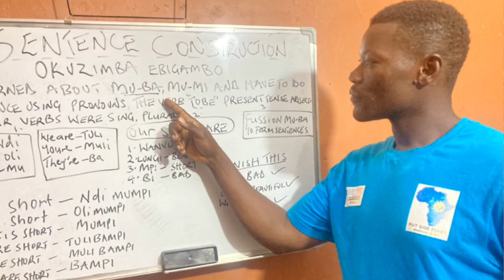Answering What’s Flexy.H.A ,What we do, How we Get the Help, What We Need Now and How You Can Help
This is today’s video please watch it and share with others to spread hope with us
To SUPPORT flexyhopeafrica ministry that this channel gave birth to

Names of Benadeta khatono Oduori

MOBILE MONEY
In the names Muwonge Augustine

AIRTEL MONEY MERCHANT code is 6083609

FLEXYHOPEAFRICA MINISTRY

WHATSUP ME ABOUT MINISTRY AND LEARN ENGLISH AND LUGANDA